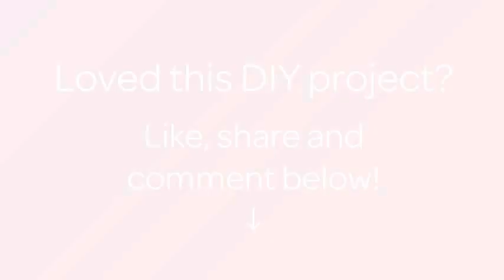How To Creates Colorful Flower Scraps - DIY Crafts Tutorial - Guidecentral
About this DIY project:
- Title: Creates Colorful Flower Scraps

Supplies:
- 8 strips of colored paper 12x1 / 2cm
- A decorative little button
- Glue